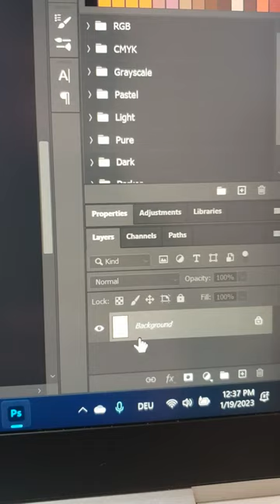Create a Customizable Cylinder Bottle Mockup in Photoshop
In this tutorial, you will learn how to use Photoshop to create a customizable mockup of a cylinder bottle. This tutorial will be particularly useful for eCommerce sellers and designers looking to showcase their products on their websites or social media platforms. We will cover the steps involved in creating the mockup, including how to import your own design onto the bottle and how to change the bottle's appearance. By the end of this tutorial, you'll have the skills you need to create a professional looking bottle mockup that you can use to showcase your products in a way that will attract more customers. So, if you want to learn how to create a customizable cylinder bottle mockup in Photoshop, be sure to watch this tutorial!